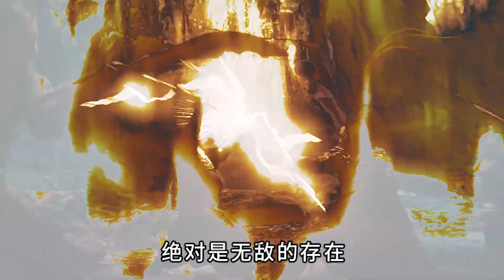三国猛将吕布出生到现代，可以干嘛？